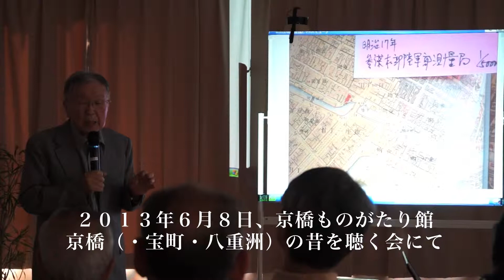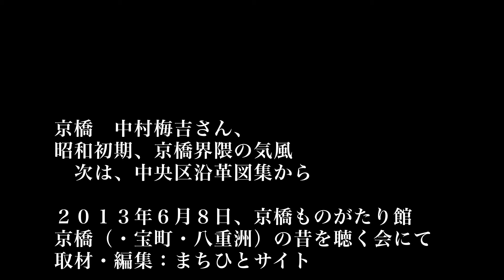京橋 中村梅吉さん「昭和初期、京橋界隈の気風」を語る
次は、
中央区沿革図集から２０１３年６月８日、京橋ものがたり館
京橋（・宝町・八重洲）の昔を聴く会にて
取材・編集：まちひとサイト